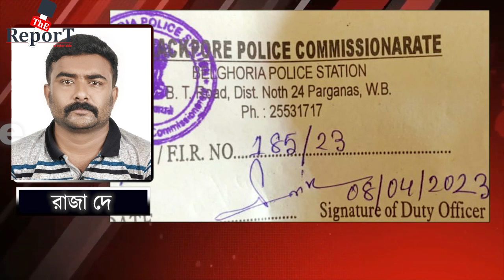Kamarhati News : কামারহাটি পৌরসভার কুড়ি নম্বর ওয়ার্ডে গোষ্ঠী সংঘর্ষে জড়ালো তৃণমূল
কামারহাটি পৌরসভার কুড়ি নম্বর ওয়ার্ডে গোষ্ঠী সংঘর্ষে জড়ালো তৃণমূল